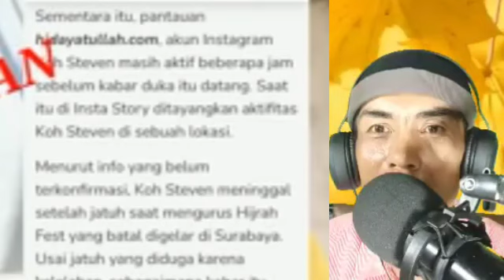Murtadin jualan obat sambil fit+nah muallaf & isl4m